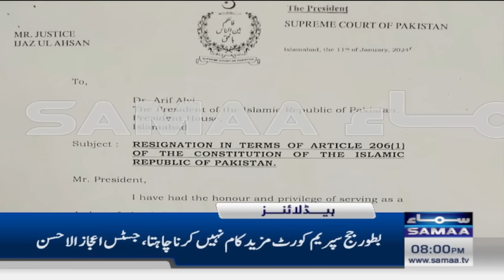Samaa News Headlines 8 PM | Justice Ijaz ul Ahsan Step Down |11 January 2024